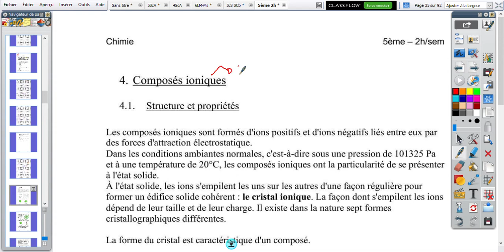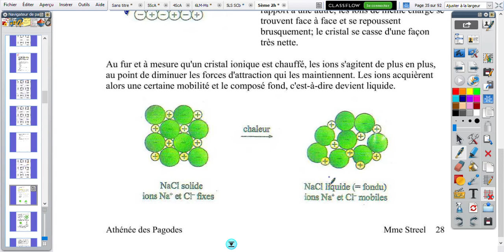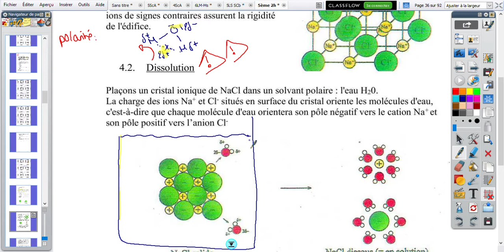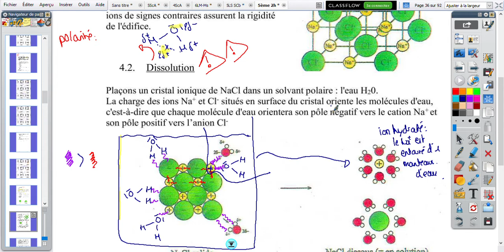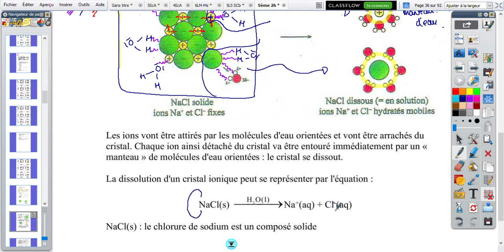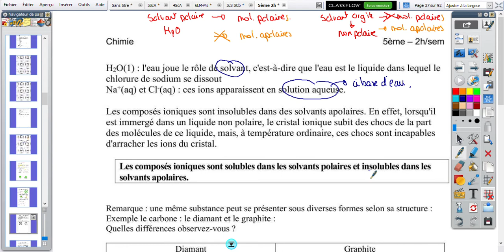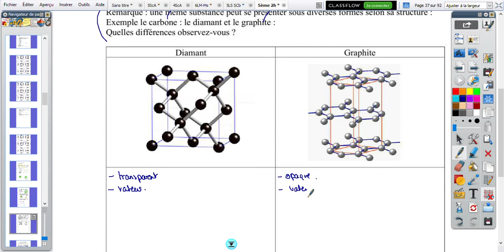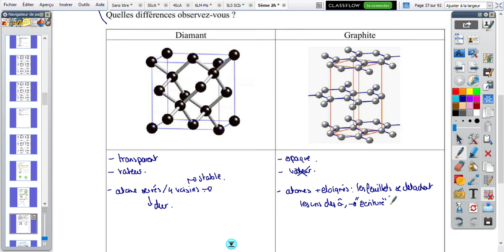n°1.7: composés ioniques